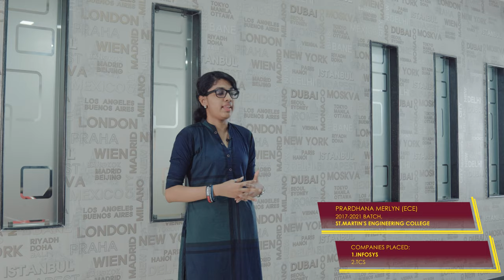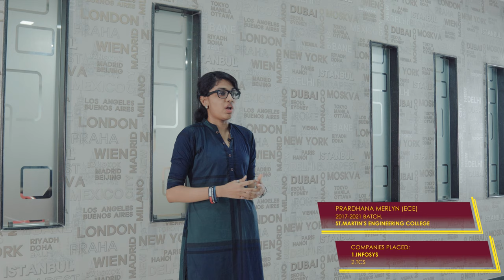Prardhana Merlyn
Prardhana Merlyn (Alumni Student Video)